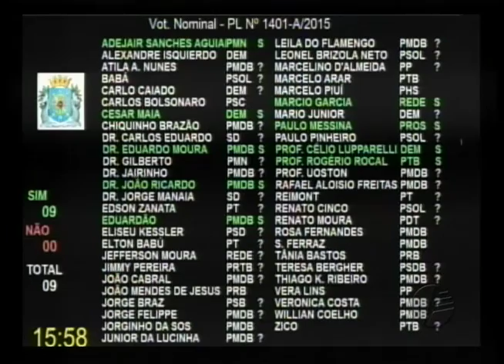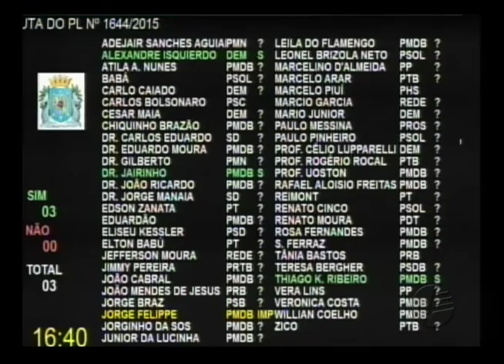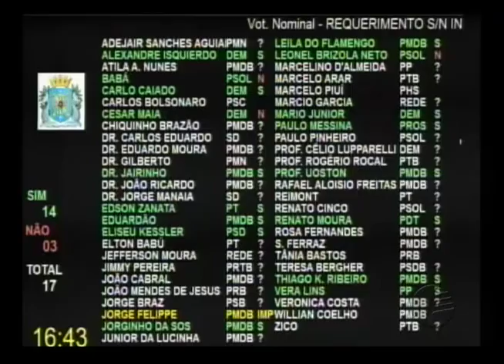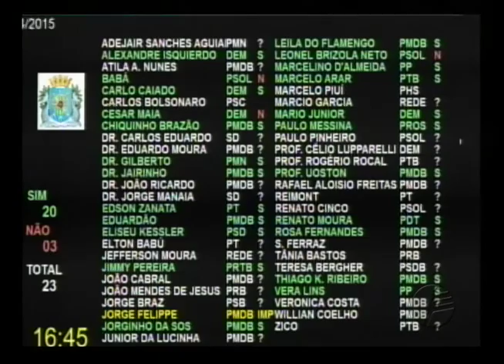Sessão Plenária - 10.05.2016